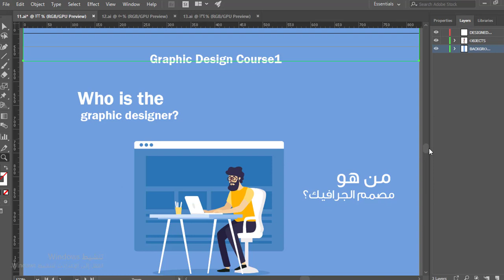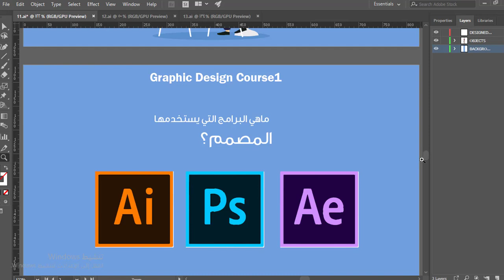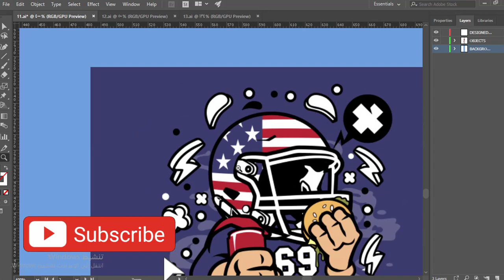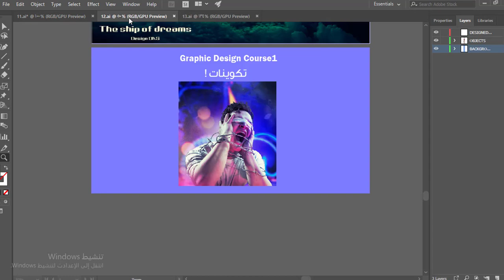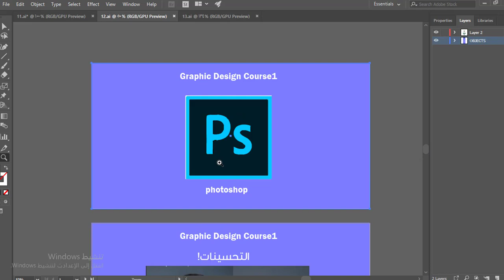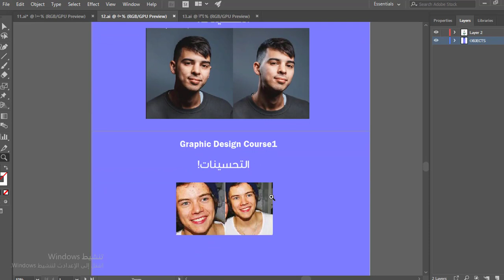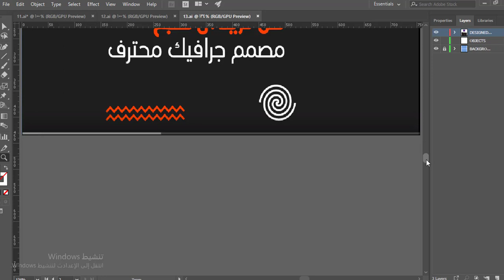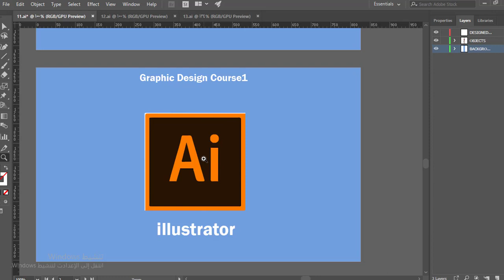||1|| كيف تصبح مصمم جرافيك - Graphic designer مع فريق Desem media ✅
لنبدء الرحلو سويا 🤩🙏
اصبحنا الأن اكثر من 5.000k طالب مستعدين لانطلاقة الكورس.
سنتطلق من برنامج الستريتور - illustrator
يمكنم تحميل البرنامج من موقع Adobe

- We are Team Desem Media
- Acombination of creativity in
various ways ✅

Desme Media
"Your goal is closer than you think "

- بداية الأحترافيه تبدأ
  بإختيار الطريق الصحيح✅

- إن كنت من محبي الإبداع والتميز !

- كورسات كاملة لبرامج
  التصميم الجرافيكي !
- انطلاقا من مرحلة المبتدئ حتى الاحتراف 🤩👏

• لاتنسوا الإشتراك ✅
• وتفعيل زر الجرس ✅🔔
• حتى يصلكم كل جديد 🌟

■ تصاميم،جرافيك،تعليم،مجاني،مصممين،كورسات،تسويق،
تعلم،كورس تعلم،illustrator,Photoshop,Aftereffects, ادوبي،Adobe,جرافيك،مصمم جرافيك،كريم خليل،تعليم،فريق،ديسم،ميديا